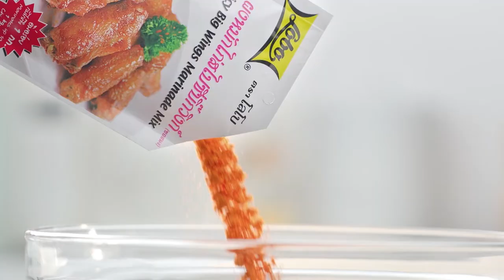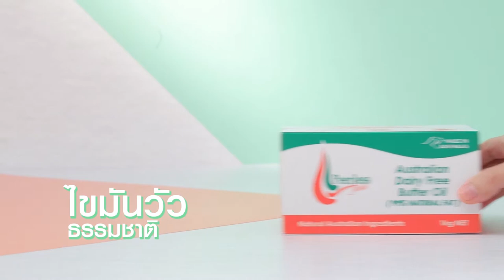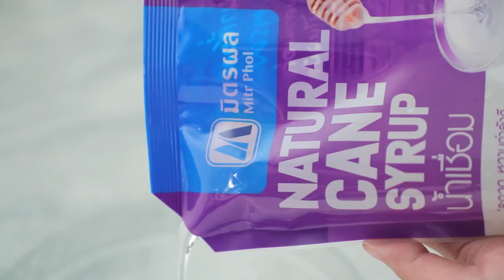เต็มปากเต็มคำ (รูปแบบใหม่) โจทย์วัตถุดิบ ฟักทอง l EP.89 [2/3]